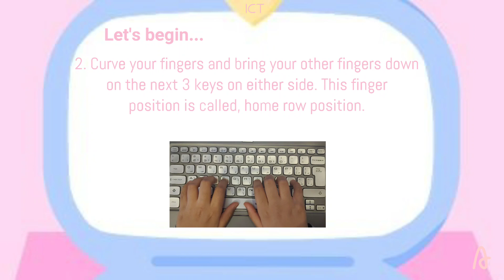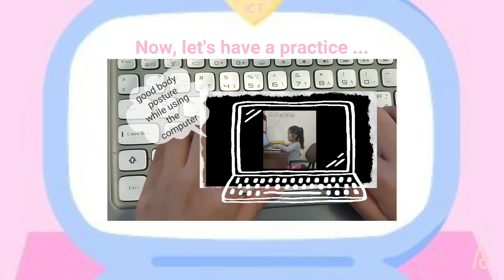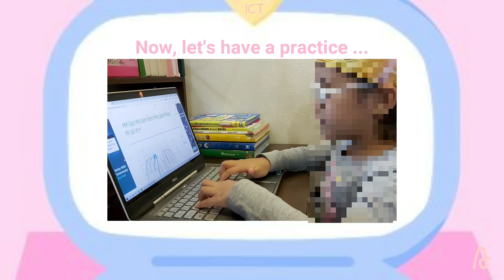👨‍💻⌨👨‍💻Practice Typing QWERTY | Year2: ICT Files | AnisaP13Vid169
Say, MashaAllah. MashaAllah!

Homeschooling Year 2 | 6 y.o
Oxford International Primary Computing 2
Cover photo ctto